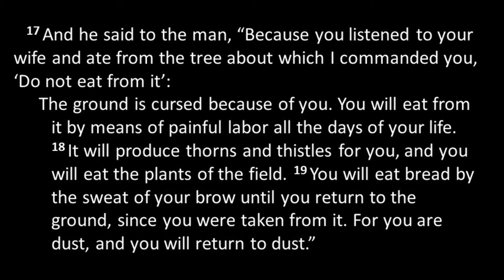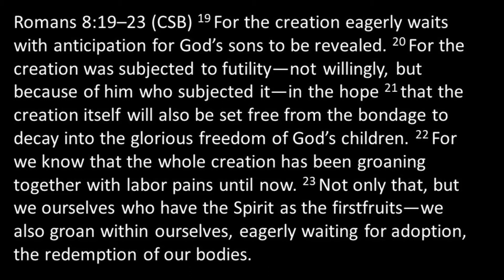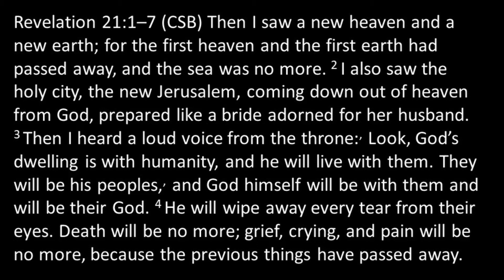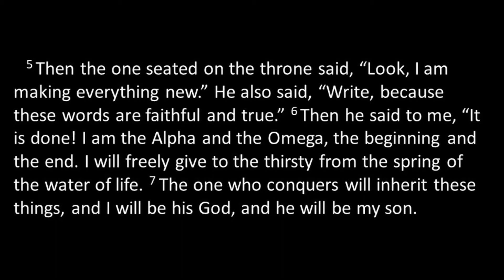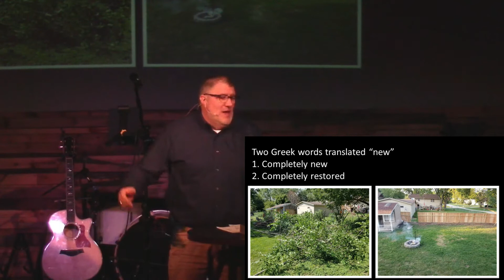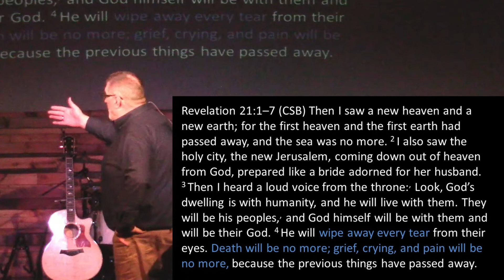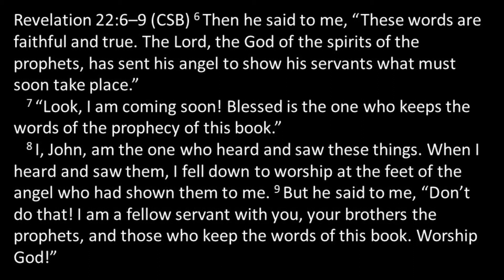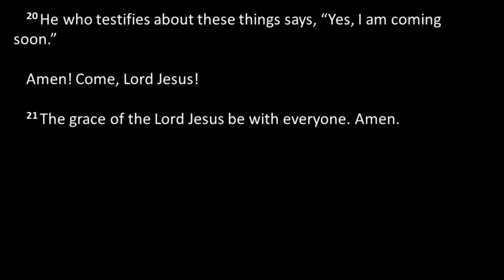Revelation 21 and 22: A Fresh Look at Heaven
We tie things up in Revelation and look at how the curse from Genesis 3 is finally reversed and heaven becomes our new home. We'll also consider where heaven might be located.